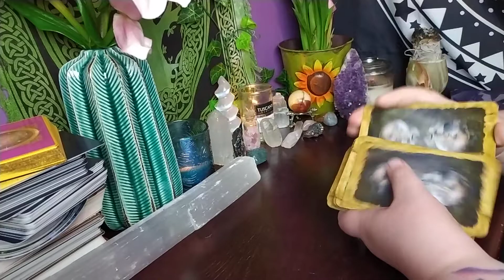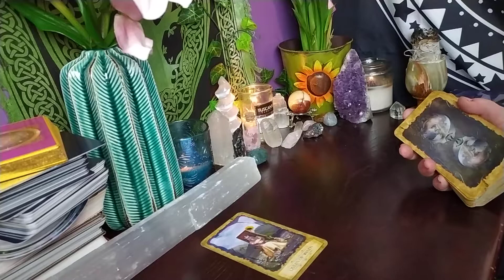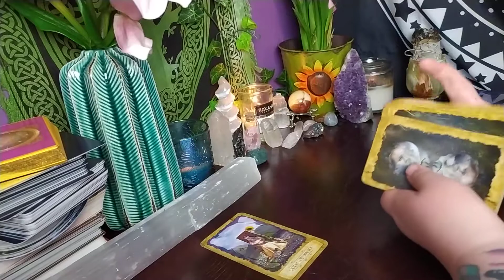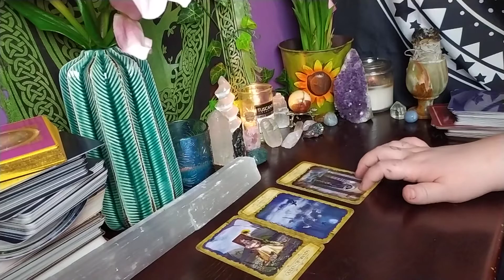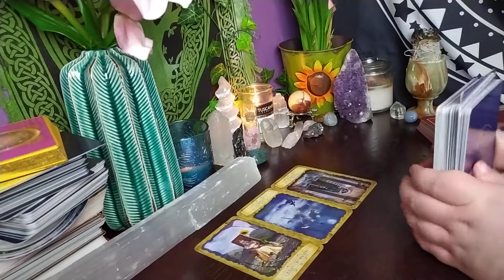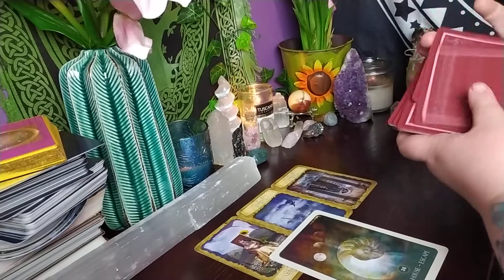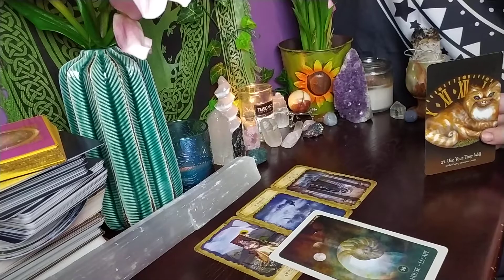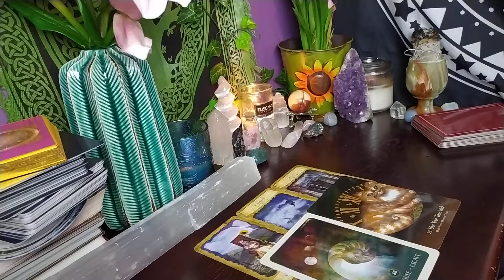🎇July 4,2020 🎇 Daily Tarot Reading 🎉 What will happen today? 🎉what can I expect today?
30 minute reading(very detailed) -$30

20 minute reading/ yes or no-no $25

10 minute quick reading - $15

if you are interested in leaving me a tip, it is very appreciated and all of the money goes directly back to my channel.